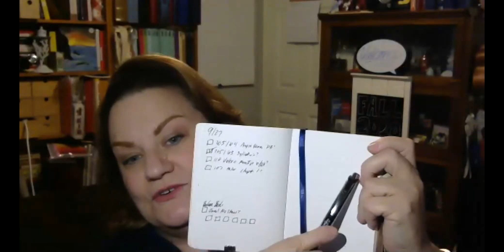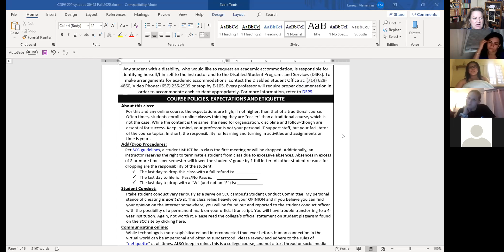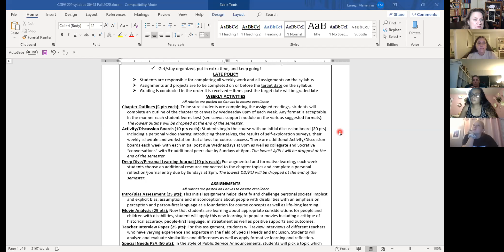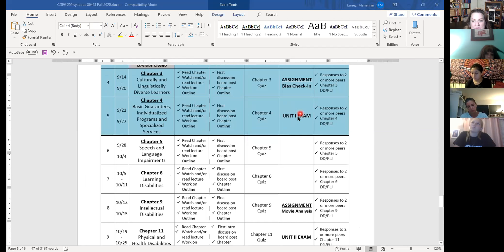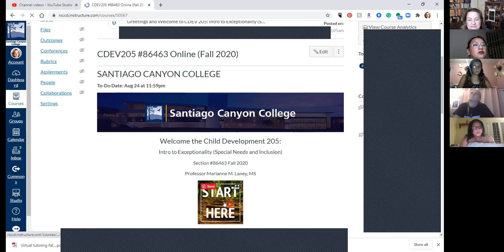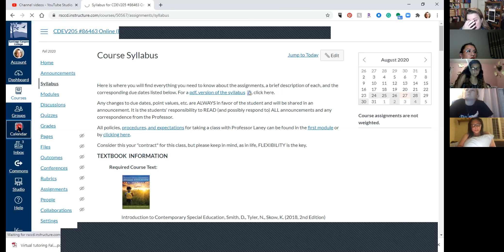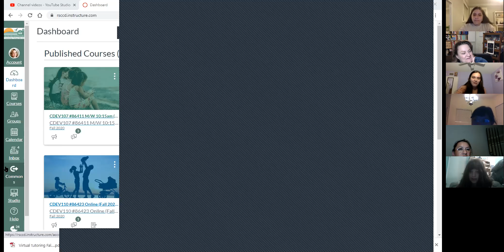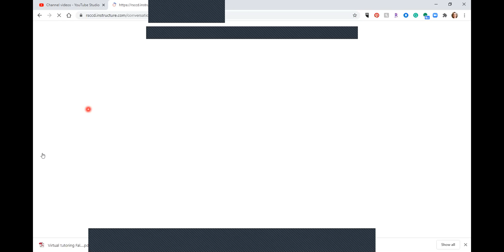CDEV 205 Fall 2020 Intro Session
Welcome! We covered Canvas set up and the syllabus walkthrough